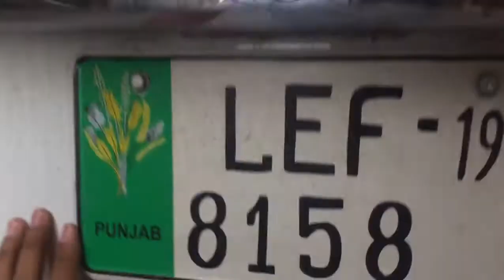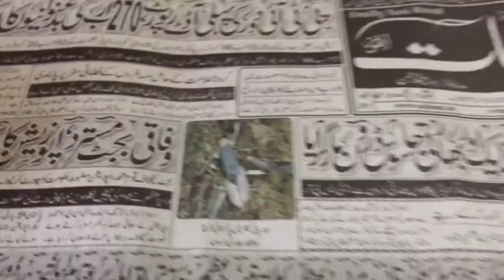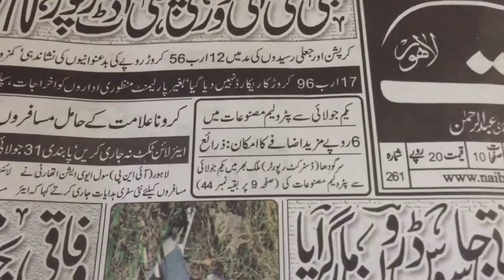My Busy Day 🥴/ Vlog 3 / Azib Haider